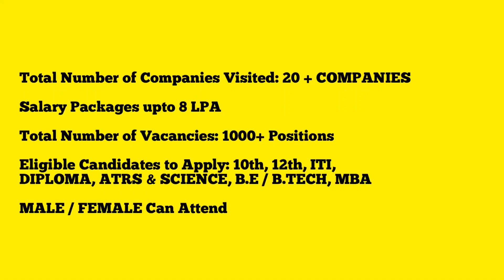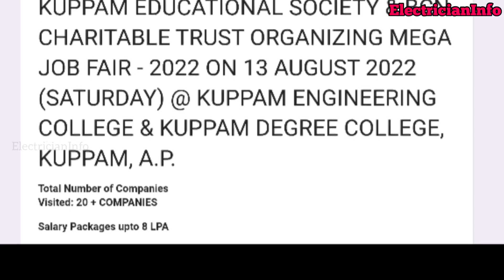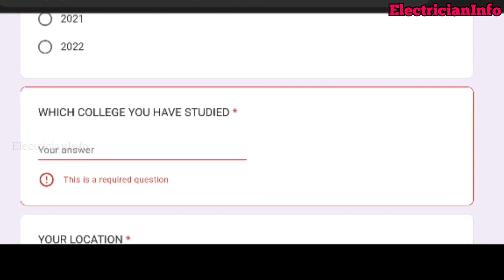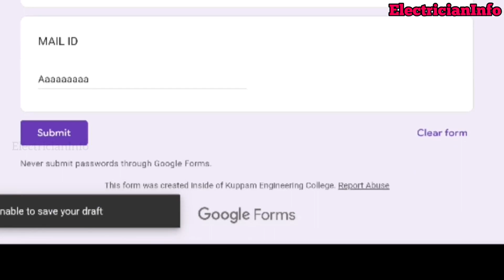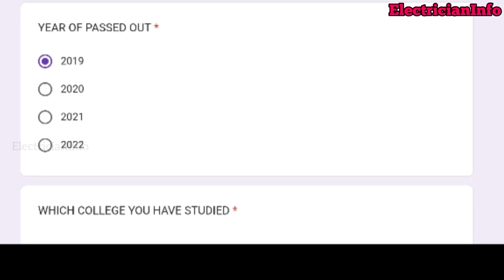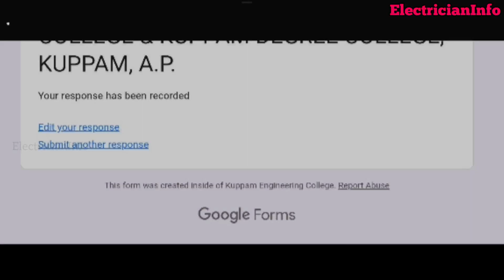kuppam engineering college jobs|kecjobs|mega job fire|2022 |don't miss opportunity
mega job fire opportunity in kuppam engineering college kec nagar 517425

*KUPPAM EDUCATIONAL SOCIETY & BCN CHARITABLE TRUST ORGANIZING MEGA JOB FAIR – 2022*

 *Total Number of Companies Visited: 20 + Companies*

 *Salary Packages upto 8 LPA*

 *Total Number of Vacancies: 1000+ Positions*

 *Eligible Candidates to Apply:*
 10th, 12th, ITI, DIPLOMA, ATRS & SCIENCE, B.E / B.TECH, MBA
 *MALE / FEMALE, PASS / BACKLOGS (ARREAR) Students also Can Attend*

 *VENUE:*
KUPPAM ENGINEERING COLLEGE & KUPPAM DEGREE COLLEGE
KES NAGAR, KUPPAM – 517425. ANDHRA PRADESH.

 *DATE & TIME :* 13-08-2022, 8.30 AM to 3.30 PM

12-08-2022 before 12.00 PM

 *FREE ENTRY ALL ARE CORDIALLY INVITED, ANY COLLEGE STUDENTS CAN PARTICIPATE*

 *FREE COLLEGE BUSES AVAILABLE FROM KUPPAM BUS STAND TO COLLEGE FROM 8.00 AM ONWARDS*